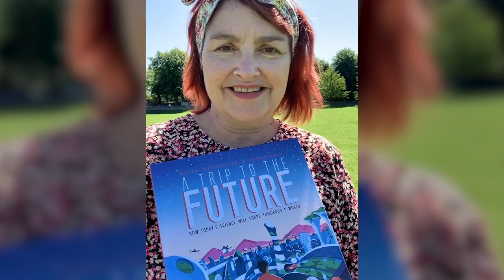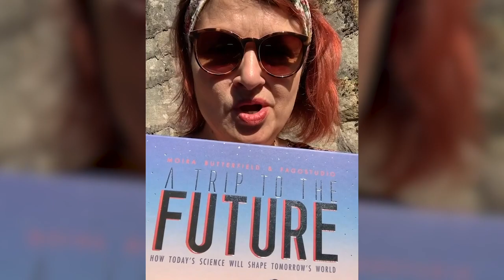STEM for kids: A Trip to the Future |science book for children)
How can kids find out more about what it will be like in the future? This non-fiction children's book is packed with exciting science developments that could affect our lives. It's perfect for kids who love science and like imagining, too. Great for STEM science and STEAM science school work and for inspiring kids who like to read fact books. Written by Moira Butterfield. Illustrated by FagoStudio. Pubished by Templar. Video by Carlton Hibbert